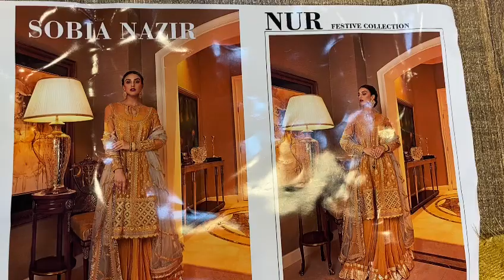SOBIA NAZIR FESTIVE COLLECTION NR20-D06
SOBIA NAZIR FESTIVE COLLECTION NR20-D06 EMBROIDERED NECKLINE ON ORGANZA. EMBROIDERED FRONT PANELS ON ORGANZA WITH SEQUINS AND PANI WORK. EMBROIDERED BACK PANEL ON ORGANZA. EMBROIDERED DAMAN PATCH WITH PANI WORK. EMBROIDERED SLEEVES ON ORGANZA EMBROIDERED SLEEVES PATCH. CONTRAST EMBROIDERED KOREAN NET DUPATA. 2PCS DRESS AVAILABLE NOW!!!